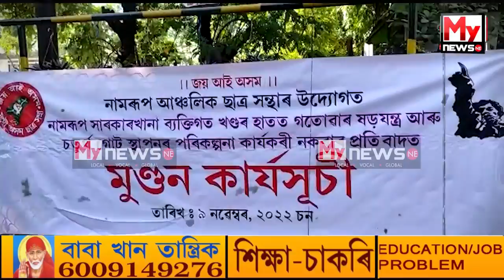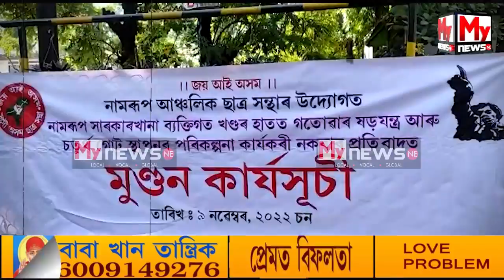🔹প্ৰধানমন্ত্ৰীৰ বাবে আছুৰ নেতা-কৰ্মীয়ে চুলি খুৰালে কিয়?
My News NE:  🔹প্ৰধানমন্ত্ৰীৰ বাবে আছুৰ নেতা-কৰ্মীয়ে চুলি খুৰালে কিয়?